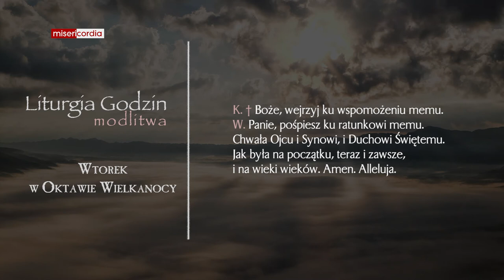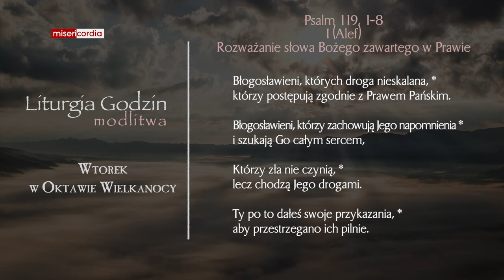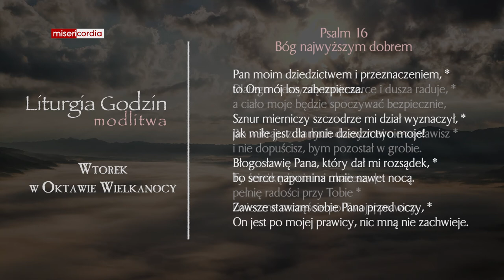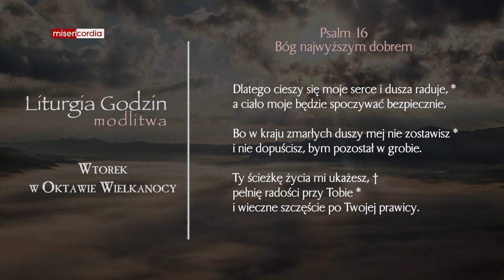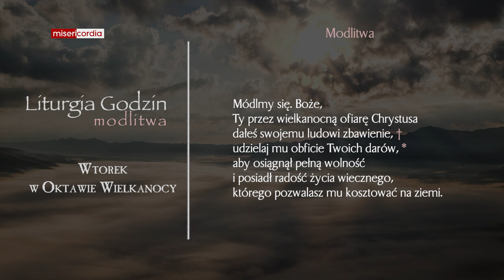Liturgia Godzin | Modlitwa Południowa | Wtorek w Oktawie Wielkanocy